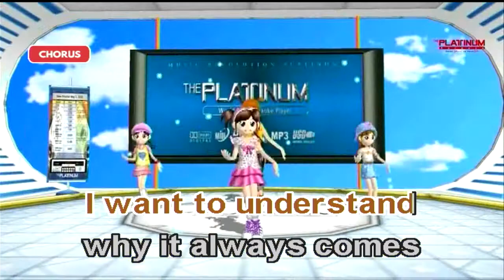Just Once - James Ingram (Karaoke)